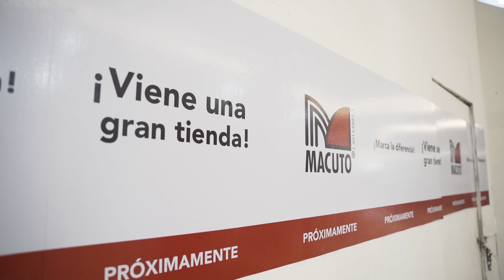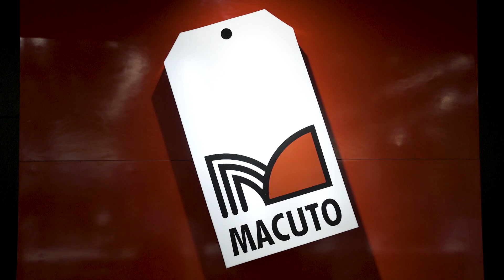56 años marcando la diferencia ❤️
¡Gracias a nuestro padre fundador estamos aquí y ahora con la nueva generación! ✨

Aprendimos a crecer con honestidad y calma 🍃